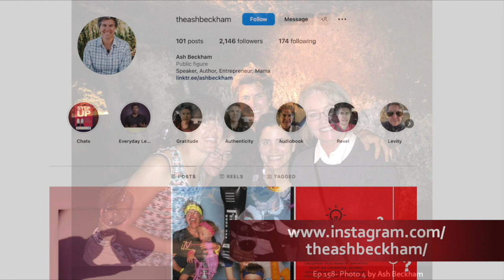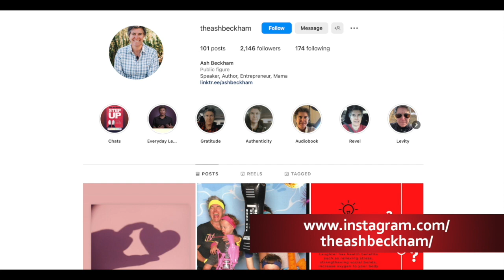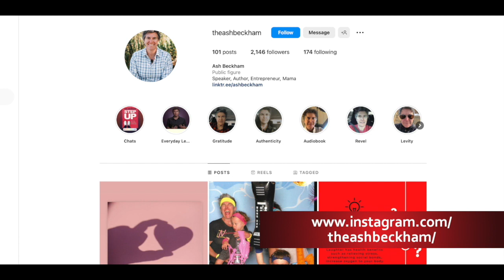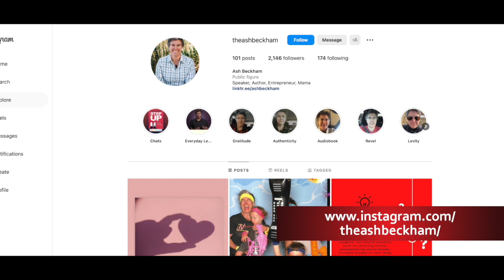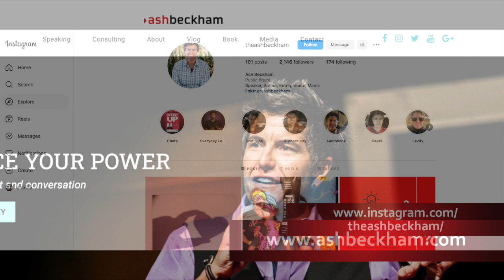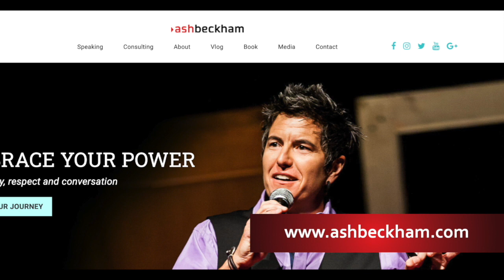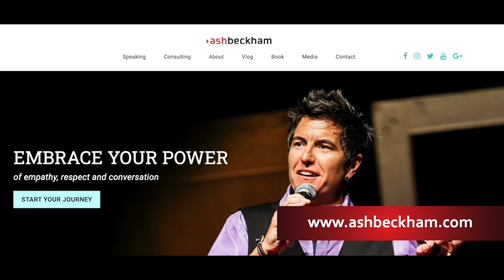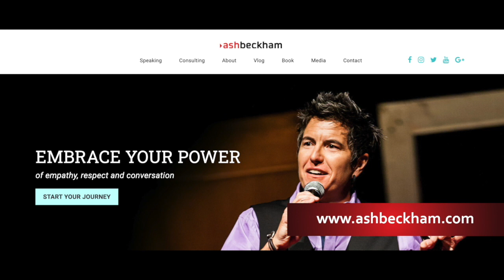158 – Ash Beckham Joyfully Steps Up to Share How to Become an Everyday Leader – 4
What it is to lead? How do you do it as a daily practice – and live with courage? Yes, Ash Beckham is in the house!

Inspiring TED speaker, motivational spirit, author, entrepreneur, and all-around inspiration... Ash is an inspiring powerhouse.

She fell into writing as a result from her talks and posts, offering insights on the kinds of things Po Chung and I also dove into: The stuff of leadership. How she took it further was to also ask how do you live with courage?

So much of what she said made such perfect sense, especially when looking at leadership as a practice we can exercise all around us.

Listen in and learn. Ash is great!

Order Ash's book, Step Up!